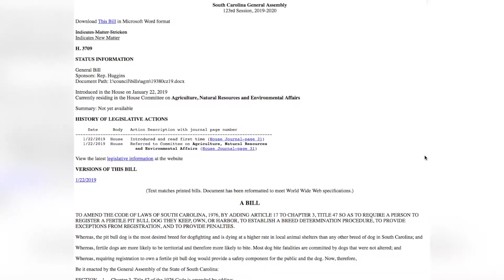SC Pitbull Legislation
Serious news piece I did on the newly drafted pitbull legislation in South Carolina.